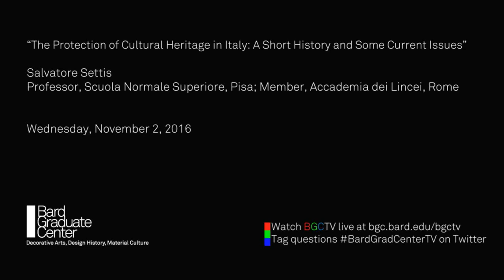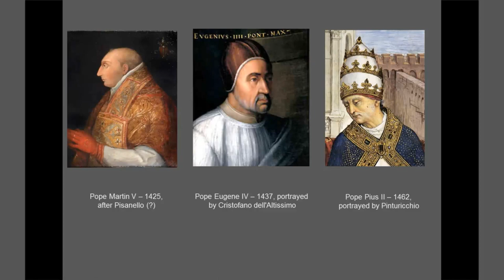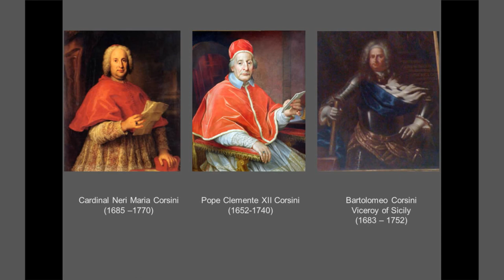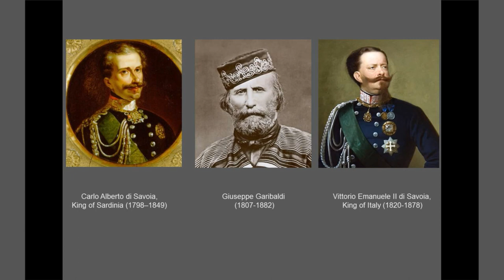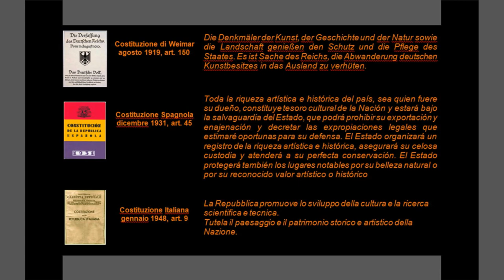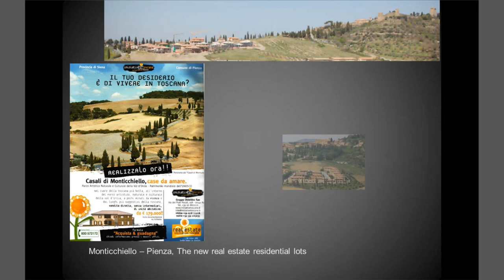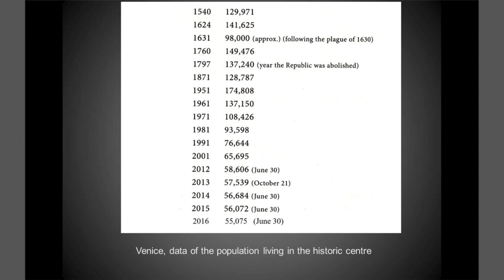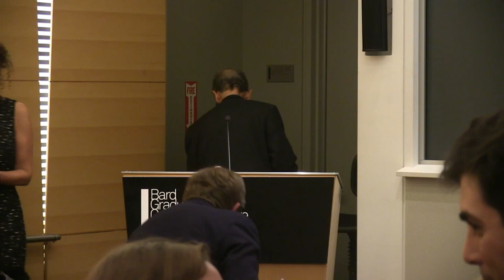Lecture — The Protection of Cultural Heritage in Italy (Salvatore Settis)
November 2, 2016 | Salvatore Settis, Former Director, Getty Research Institute; Former Director, Scuola Normale Superiore, Pisa; Chairman, Scientific Council, Louvre Museum |  “The Protection of Cultural Heritage in Italy: A Short History and Some Current Issues” | Seminar in Renaissance and Early Modern Material Culture